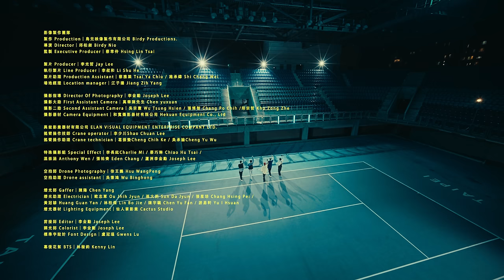AcQUA源少年《Mmm… 嗯》Official Performance MV 暗夜撩動版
第四波主打《Mmm…嗯》
AcQUA翻轉純愛形象 引爆全新想像
為曖昧新手 打造必聽單曲
每一句都在偷偷暗示更多渴望
「那些謹慎通通不算，Baby 還有什麼不敢」
要是你對忽冷忽熱的回應，有點慌忙
就再來一點Mmm…ah！主動攻下對方心防

暗夜撩動版
此刻，攤在陽光下的通通不算
我們面對最深渴望，另一面將會徹底綻放
用生來的主場魅力，滿足你渴望的每個視角
最後用Mmm…ah
霸佔你心底每一角落！
你的心防，要怎樣才能攻破？
讓我們拋開眼光，潛入彼此心底
就能更靠近最深的渴望
AcQUA揭露自我另一面貌
只為對你唱出更多狂熱想法！

網球場：用炙熱舞步駕馭我們的主場，拋出的球你有接到嗎？
建築體：用魅惑音頻撼動水泥牆，冰冷內心有被觸動嗎？
穿梭機：用天生魅力征服每個視角，空洞心房已被填滿？
當我們一點一點攻佔你內心，就再來一點Mmm ah，讓曖昧持續吧！

《Mmm…嗯》歌詞
演唱：AcQUA源少年
林毓家:要怎樣 形容她  才能跳脫形式上的想像 我不會
每次見到她就要在心裡默念著咒語  要提早 做準備
盧佾暘:看不懂 總在我的腦袋一個  move
也許她的表達只有 一個 mood
須弘道:難理解她的臉
被抓著眼 已經不想 演
李秉諭:有時一張迷因讓她笑了就像壯舉
感覺一點她的主動靈魂就被撞擊
她的訊息通知讓人 感覺轟炸
她的冷淡可以百分之百還原 pokerface
黃莑茗:幾張好牌能 拿下 pokerface
關於這種捷徑  no concept
成為她的他也沒多遠 （沒多遠）
李秉諭:有了她就沒其它
林毓家:yeah yeah hit it m ah
yeah 偷偷的 kiss it m ah
要怎樣才能表現不慌不忙
須弘道:baby 再來一點暗示就能
黃莑茗:feel like Ooh ah
那些謹慎通通不算
Baby 還有什麼不敢
漸漸抓到一點她的想法 多麼相仿 m ah
須弘道:yeah yeah
別在意 太浮誇
我的 腦子清楚沒疑惑
她不是 太固執 變了樣
runaway 這種就不用
盧佾暘:baby 其他就別急著說
關心冷漠都像提著火
林毓家:速戰速決開場七號球 沒擊倒我
這 樣忽冷忽熱沒怎樣都會
不斷激到我
李秉諭:幾張好牌能 拿下 pokerface
黃莑茗:yeah yeah hit it m ah
盧佾暘:feel like Ooh ah
黃莑茗:祈禱奇蹟別想
改變她的膠著 和倔強
迷信她的偏方
有了空間一樣 會缺氧
須弘道:享受這窒息感從不急著解放
想要品嚐她最甜的烈
彼此都有 的想法
盧佾暘:yeah yeah hit it m ah
林毓家:baby 再來一點暗示就能
須弘道:feel like Ooh ah
黃莑茗:yeah yeah
再來一點 m ah
yeah yeah
須弘道:yeah yeah
李秉諭:想要停留不只 一下
盧佾暘:baby 再來一點暗示就能
feel like Ooh ah

趕快把新歌設定成你的LINE鈴聲或來電答鈴，馬上到 LINE MUSIC 網頁 輸入兌換序號「Stars2023」即可享14天免費LINE鈴聲/來電答鈴服務

團隊名單
演唱/演出 Artist｜AcQUA源少年｜李秉諭 Gogwan Lee / 林毓家 Richard Lin / 黃莑茗 FengMing Huang / 須弘道 WillTrip Hsu / 盧佾暘 Yiyang Lu
出品 Published by｜種子音樂有限公司 Seed Music co., Ltd.
發行 / 製作公司｜種子音樂有限公司 Seed Music co., Ltd.
發行人 Publisher｜吳鋒 Felix Wu
發行監製 Chief Director｜楊淙媚 Nancy Yang

音樂製作
A&R / 音樂總監 Music Director｜朱敬然 Andrew Chu
音樂製作人 Producer｜于傳勇 WOO / Junsoo (ATUNES)
配唱製作人 Vocal Producer｜成秦錫 SUNJANG / SHOWWER (ATUNES)
作曲 Composer｜于傳勇 WOO / Junsoo (ATUNES) / SHOWWER (ATUNES) / James The Colorful(ATUNES) / Dez
作詞 Lyricist｜李冠群 Lockon Lee
編曲 Music Arrangement｜Junsoo (ATUNES) / SHOWWER (ATUNES)
人聲錄音師 Recording Engineer｜SHOWWER
人聲剪輯 Vocal Edit｜成秦錫SUNJANG / Junsoo / SHOWWER / DONGHWAN
人聲錄音室 Vocal Recording Studio｜天牧Sky Studio
混音師 Mixing Engineer｜ATUNES
混音室 Mixing Studio｜ATUNES STUDIO
母帶後期處理錄音師 Mastering Engineer｜權藍牛 Kwonnamwoo
母帶後期處理錄音室 Mastering Studio｜821 sound

舞蹈總監 Dance Director｜金智湖 Kim Jiho
編舞團隊 Choreographer｜ggoon KAI / ggoon WIN

【台北種子 SeedMusic (Taipei)】
經紀宣傳總監 Artist & PR Management Director｜黃怡玲 RayRay Huang
經紀宣傳 Artist & PR Management Executive｜藍苡瑄 Diana Lan
企劃執行 Marketing Planning Supervisor｜巫尹文 Orca Wu
數位多媒體總監 Digital Media Director｜吳若華 Maggie Wu
數位多媒體專員 Digital Media Executive｜高羽鏇 Amber Kao
版權事務統籌 Publishing Supervisor｜閻承英 Aggie Yen
法務統籌 Legal Supervisor｜曹馨引 Sidney Chao
行政協力 Administration Executive｜吳翔 Sean Wu / 潘雪青 Sandy Pan / 許雅棻 Angel Hsu / 鄭霈 Belinda Zheng / 吳佳紋 Laura Wu / 王睦威 Jackson Wang

企劃指導Marketing Planning Supervisor｜洪星駒 Paul Hung
平面美術設計 Graphic Design｜何伯濤 Casper Ho

造型 - 城市都會款
造型 Stylist ｜黃俊軒 OR HUANG
造型助理 Stylist Assistant｜王浩宇 IVAN WANG / 許依霖 YILIN HSU
造型 - 個性酷帥款
造型 Stylist ｜曹偉康 Paul
造型執行 Stylist Executive｜林欣潔 Tiffany
造型助理 Stylist Assistant｜陳棋華 Keira

妝髮
髮型師 Hairstylist｜林哲全 Jarvis (W+ salon)
化妝 Makeup｜Molly (so.easy studio) / 上綺 (so.easy studio)
化妝助理 Makeup Assistant｜靜瑄 (so.easy studio)

製作 Production｜鳥兒映像製作有限公司 Birdy Productions.
導演 Director｜邱柏昶 Birdy Nio
監製 Executive Producer｜蔡幸伶 Hsing Lin Tsai
製片 Producer｜李光哲 Jay Lee
執行製片 Line Producer｜李叔和 Li Shu He
製片助理 Production Assistant｜蔡雅築 Tsai Ya Chiu / 施承緯 Shi Cheng Wei
場地經理 Location manager｜江子揚 Jiang Zih Yang
攝影指導 Director Of Photography｜李金勳 Joseph Lee
攝影大助 First Assistant Camera｜萬華陳先生 Chen yuxuan
攝影二助 Second Assistant Camera｜吳宗憲 Wu Tsung Hsien / 張博智 Chang Po Chih /邱宗哲 Kho Zong Zhe
攝影器材 Camera Equipment｜和寬攝影器材有限公司 Hekuan Equipment Co., Ltd
異能影業器材有限公司 ELAN VISUAL EQUIPMENT ENTERPRISE COMPANY LTD.
搖臂操作技師 Crane operator｜李少川Shao Chuan Lee
搖臂操作助理 Crane technician｜葛振蟄Cheng Chih Ke / 吳承諭Cheng Yu Wu
特殊攝影組 Special Effect｜李長紘Charlie Mi / 蔡巧琳 Chiao Hu Tsai / 溫崇涵 Anthony Wen / 張祐齊 Eden Chang / 蘆洲李金勳 Joseph Lee
空拍師 Drone Photography｜徐王鵬 Hsu WangPeng
空拍助理 Drone assistant｜吳秉鴻 Wu Binghong
燈光師 Gaffer｜陳陽 Chen Yang
燈光助理 Electrician｜歐志軍 Ou Jhih Jyun / 孫大鈞 Sun Da Jyun / 張星培 Chang Hsing Pei / 黃冠諺 Huang Guan Yan / 林柏傑 Lin Bo Jie / 陳宇颿 Chen Yu Fan / 游易軒 Yu I Hsuan
燈光器材 Lighting Equipment｜仙人掌影業 Cactus Studio
剪接師 Editor｜李金勳 Joseph Lee
調光師 Colorist｜李金勳 Joseph Lee
標準字設計 Font Design｜盧冠瑾 Gwens Lu

幕後花絮 BTS｜林楷鈞 Kenny Lin